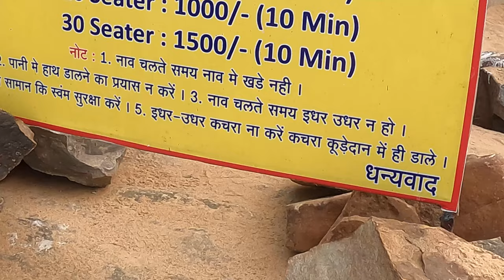Chitrakoot Waterfall | Largest Waterfall In India | Jagdalpur | Unexplored Bastar | Chhattisgarh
Namskaar Dosto Aaj k Is Video Mai aap ko chhattisgarh k Bastar ka khubsurat Chitrakoot waterfall explore kiya hai jo ki aap ka jagdalpur se lagbhag 40 km ,keshkaal ghati se lagbhag 105 aur Raipur se lagbhag 275km ki duri par saith hai .
         Video mai aap ko November,December k sath sath barsaat ka the khubsurat drone video dikhaya gaya hai
    The Chitrakote Falls is a natural waterfall on the Indravati River, located approximately 38 kilometres to the west of Jagdalpur, in Bastar district in the Indian state of Chhattisgarh. The height of the falls is about 29 metres.
Contact Num. Jagdalpur Surya Lodge 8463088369
   Isliy plzzz video ko pura jarur dekhe

chitrakoot waterfall
chitrkoot resort
chitrakoot chhattisgarh
chitrakoot waterfall distance from raipur
chitrakoot waterfall resort
chitrakoot resort jagdalpur
chitrakoot hotels
Chitakoot
Jagdalpur
Bastar
Chhattisgarh
chitrakoot waterfall Chhattisgarh
chitrakoot waterfall 2023
chitrakoot waterfall jagdalpur
chitrakoot waterfall bastar
largest waterfall in India

आज का यह वीडियो आप को कैसा लगा हमें कमेंट्स कर जरूर बताए 🙏❣️

मैं कैसे अपनी Youtube विडियोज मोबाइल से एडिट करता हु

kamal sinha
safarks717
safar India
Safar India vlog
vlog video
Safar India Kamal sinha
Kamal Sinha vlogs